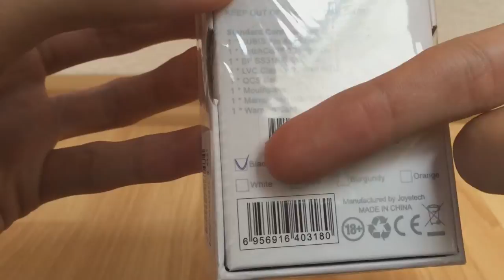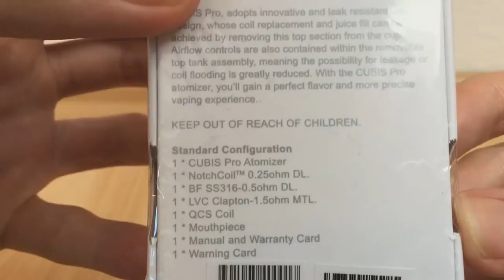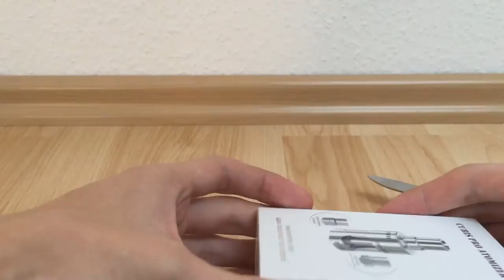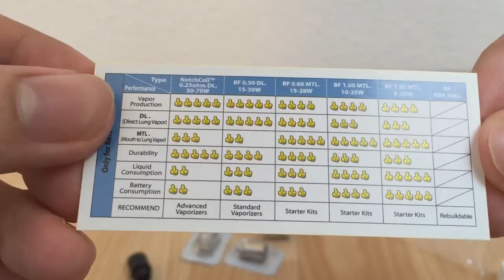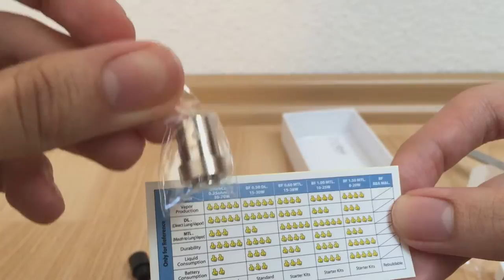CUBIS Unboxing | Tech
Bei dem Cubis handelt es sich um einen Verdampfer genauer gesagt um einen Atomizer.
Mitgeliefert werden 4 verschiedene Verdampfer-Köpfe sowie weiteres, im Video gezeigtes Zubehör.

Akkuträger▼
Ich benutze den Cuboid 150W Akkuträger zu welchem ich schon ein Unboxing-Video veröffentlicht habe.

!!!(Ich verdiene KEIN Geld durch die hier aufgeführten Links)!!!